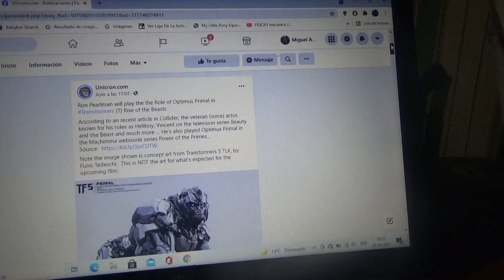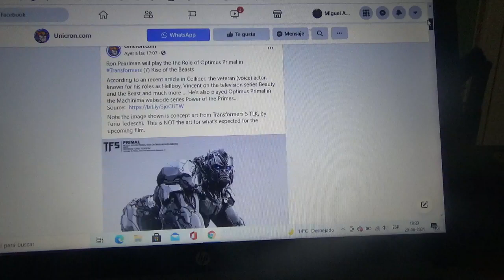Ron Pearlman será la voz de Optimus Primal de Transformers 7 Rise of the Beasts